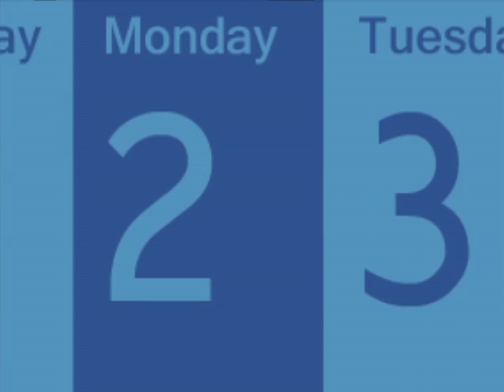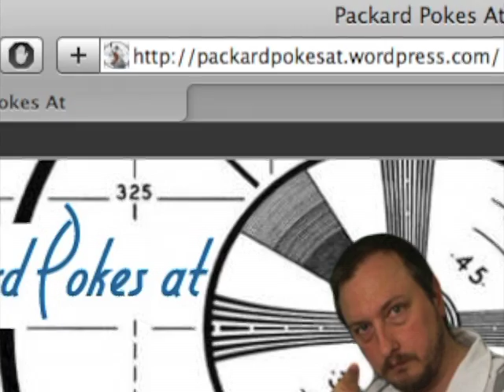Packard Pokes At: Twitter Shout Outs From 2013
Just some shout outs that don't make it to YouTube to people we follow on twitter from the show.

If you are on Twitter and want to follow them, here are the names.

Thanks to everyone on twitter that follows Packard Pokes At.
If you didn't get a shout out in 2013 maybe you will in 2014.